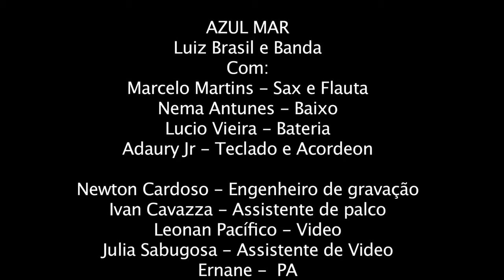Luiz Brasil - Azul Mar ao vivo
Luiz Brasil e Banda no Espaço Tom Jobim - Rio de Janeiro em 26 de Junho de 2013

Com:
Marcelo Martins - Sax e Flauta
Adaury Jr - Teclado e Acordeon
Nema Antunes - Baixo
Lucio Vieira - Bateria
Part Esp - Lia Sabugosa e Cesinha

Newton Cardoso - Engenheiro de Gravação
Ivan Cavazza - Assistente de palco
Leonan Pacífico - Video
Julia Sabugosa - Assistente de Video
Ernane - Tecnico de PA